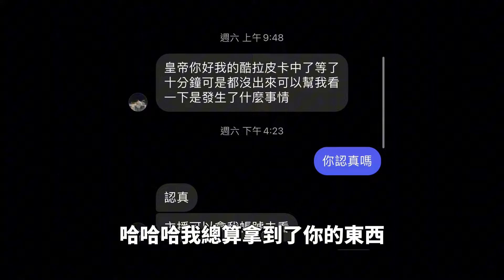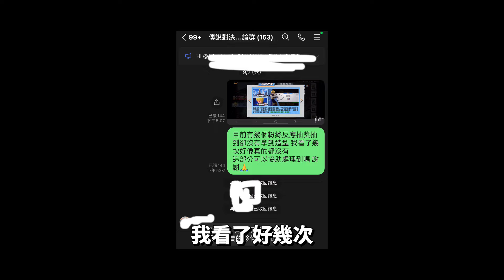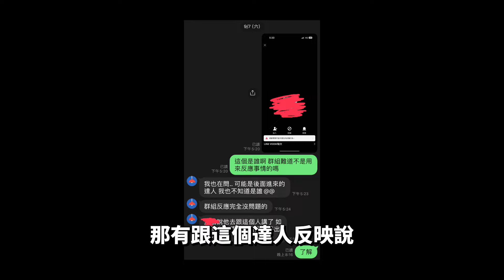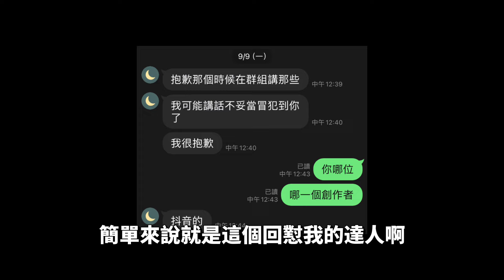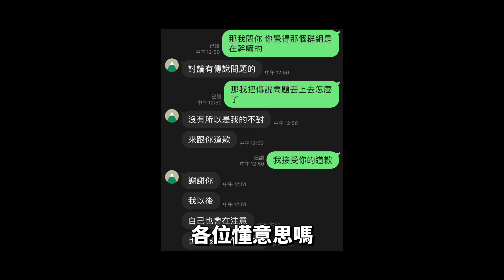【Qi黃帝】粉絲私訊跟我求救 保底抽獵人造型卻沒有拿到獎勵 官方這次真的出大包了 || 傳說對決 Arena of Valor 黃帝の日常頻道➤@user-cl3bh6mo1z